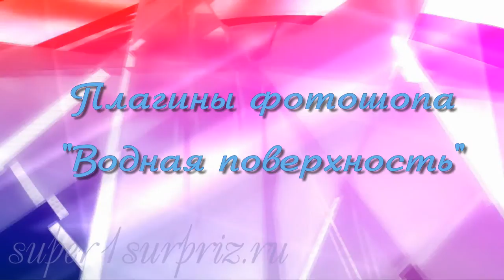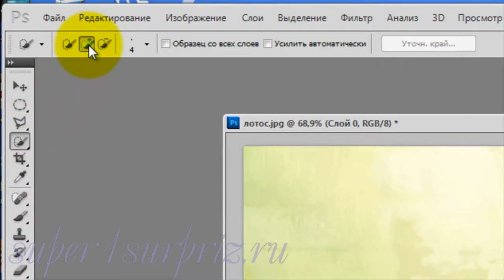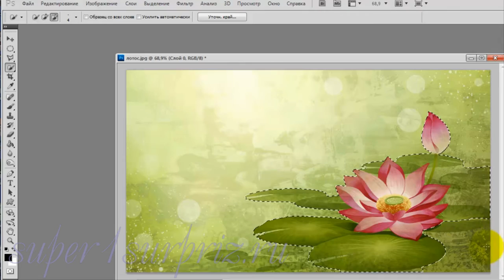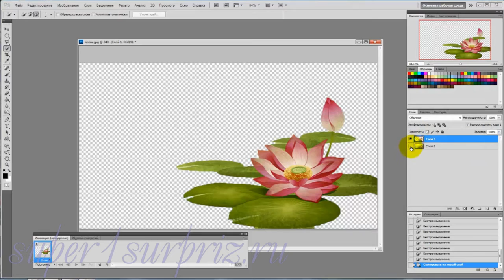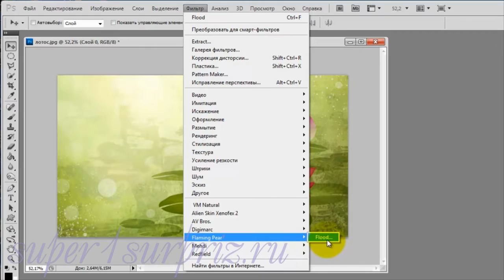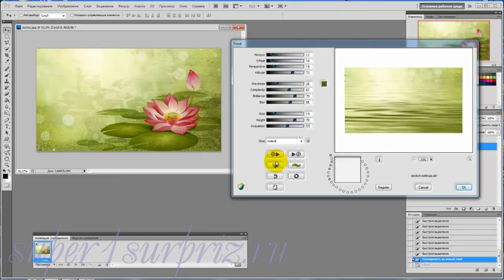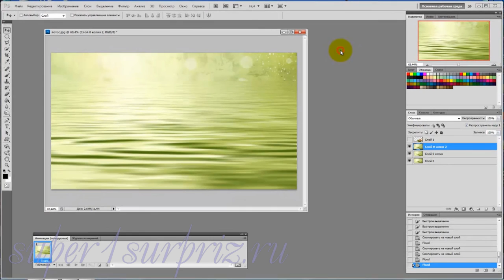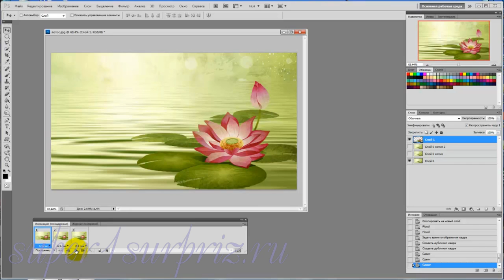Плагины фотошопа "Водная поверхность"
Видеоурок по работе с плагином в фотошопе. Дополнительный материал к уроку можно скачать по ссылке